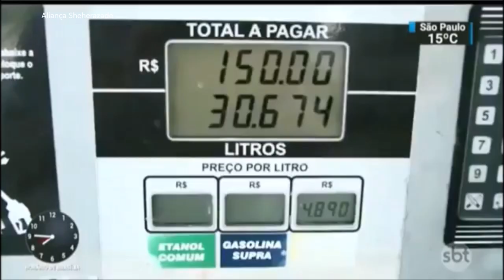SBT Brasil - 05 de Outubro de 2018 - Melhores Momentos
Confira os melhores momentos do SBT Brasil do dia 05 de Outubro de 2018, com Carlos Nascimento e Rachel Sheherazade.